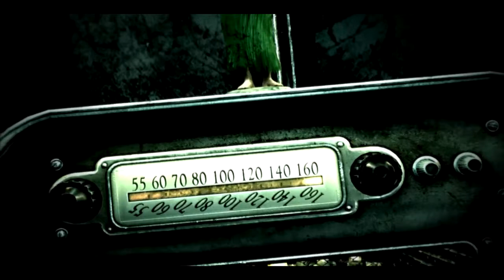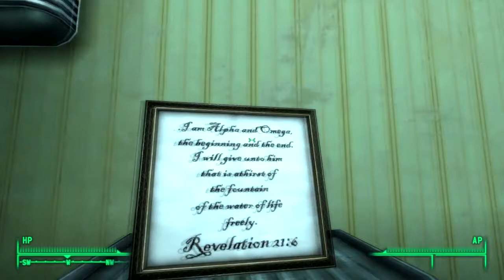Let's Play Fallout 3! Episode 1: RIP Butch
Hey guys! Hope you guys like this idea of a daily series! Edited content will still be uploaded, but this way I'll be able to get much more out! I'll also be playing Bioshock and GTA V, so look forward to that! Also, sorry for the boring-ness of this episode, it'll get better!

Here's the download for that great kazoo rendition of The In Spot's "I don't Want To Set The World On Fire"